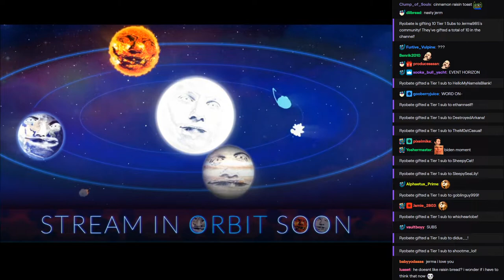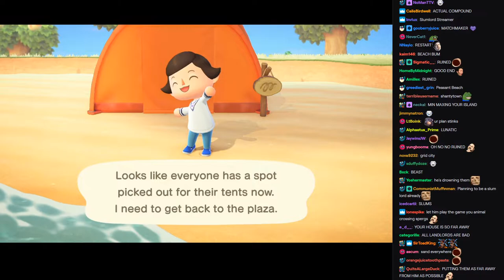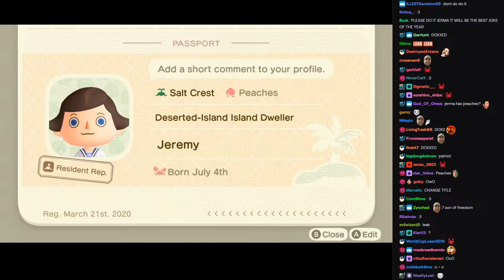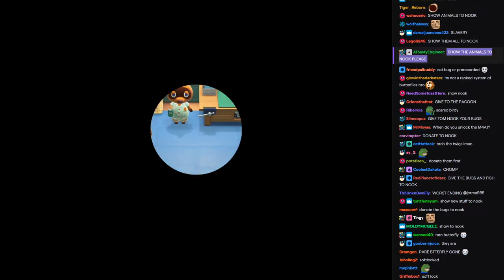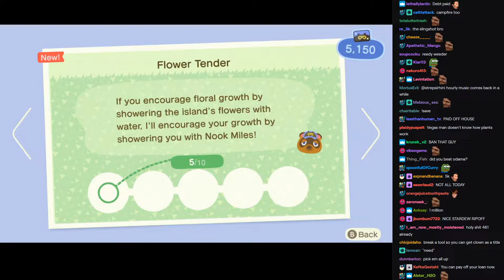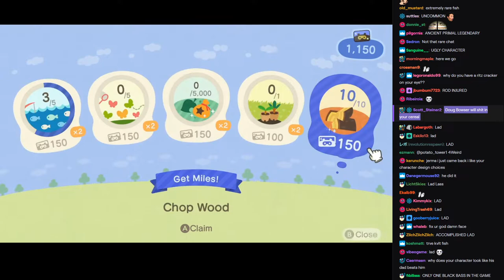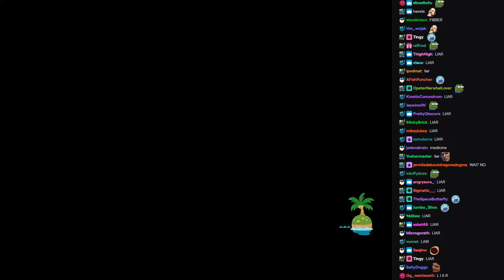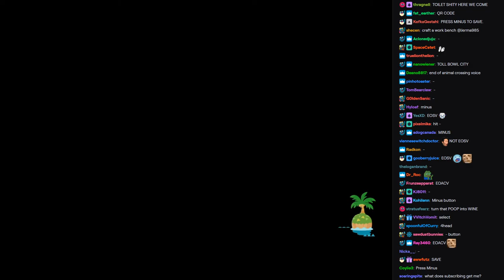Jerma Streams [with Chat] - Animal Crossing: New Horizons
The original title of this stream was "Pickin up Apples and Carrots for 5+ hours", and was originally streamed/recorded on March 21st, 2020.

This video is part of a larger stream that goes

Animal Crossing: New Horizons (Part 1) (this video)